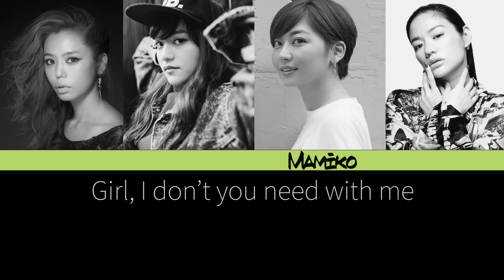iri × Awich × 鈴木真海子 × CHARA swallowtail butterfly mix by DJ RYO THE FRAP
CHARAとiriと鈴木真海子とAwichのマッシュアップ！
大人の事情により改良版をアップします。
リクエスト募集に答えてくれた皆さんありがとうございます。
近日、リクエスト曲を続々アップしますのでお楽しみに！

使用ネタ
YEN TOWN BAND「Swallowtail Butterfly～あいのうた～」

「琉球愛歌」はもともとMONGOL800の曲で
Awichさんが独自のアレンジでremixしたものです。
原曲、remix両方ともおすすめです！

6/23(金)@渋谷JUMP
17時半〜23時
RICKさんのバースデーイベント出ます！
数年ぶりの渋谷JUMPでDJですが
ライブもDJも楽しい予感しかないです！
デイイベントなので仕事終わりにどうぞ！
20時から出演予定

マッシュアップ・リミックス
ほかにもこんなmash up やremixを制作しています。